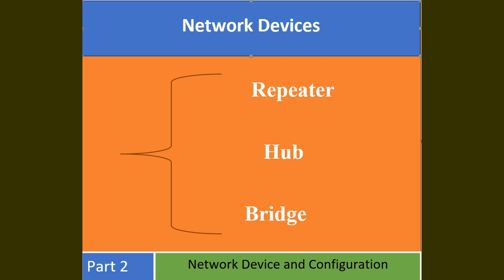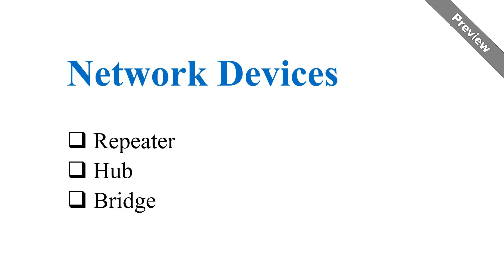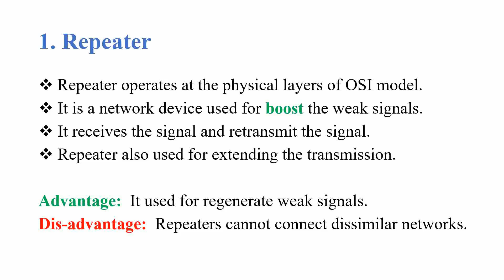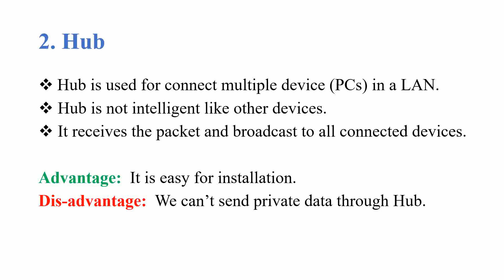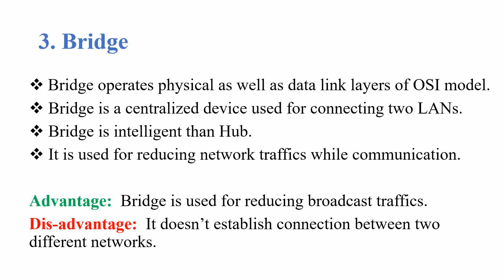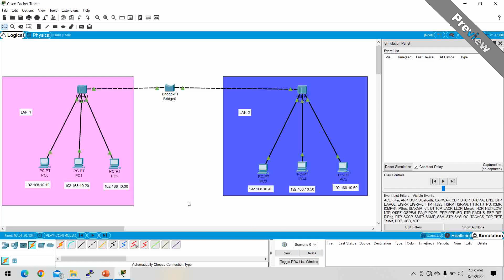Part 2. Repeater, Hub and Bridge Network Devices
In this playlist, Repeater, Hub and Bridge Network Devices are clearly discussed with the help of simulations using Amharic and English Languages.